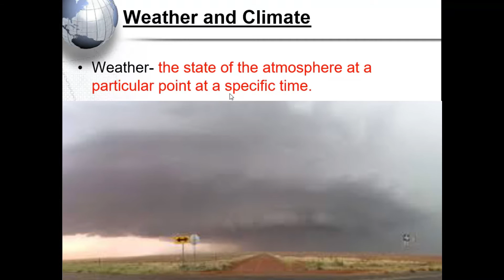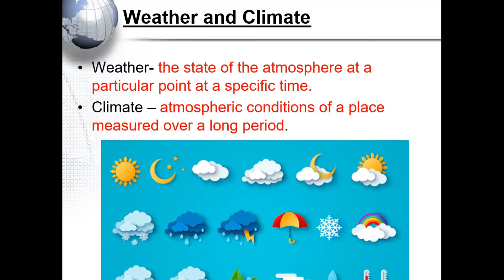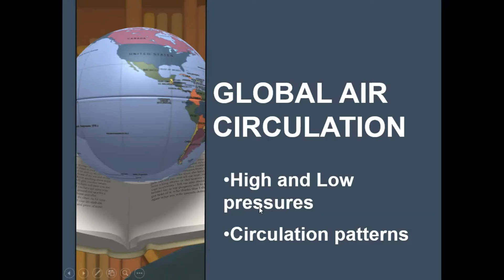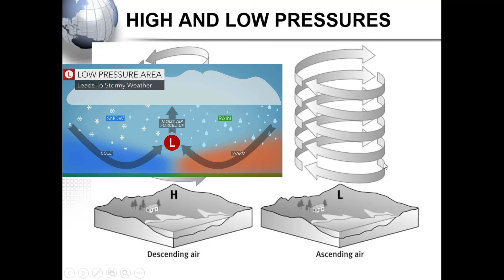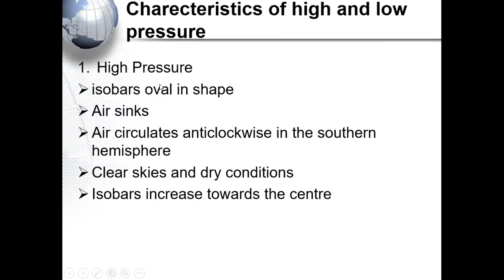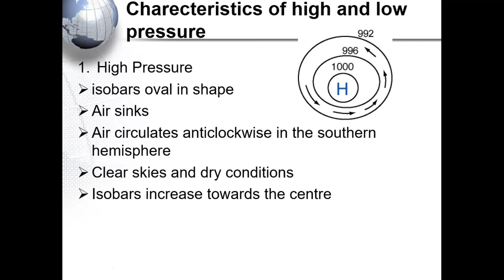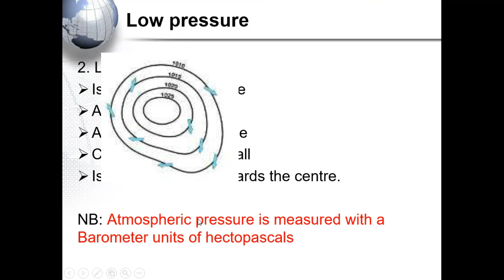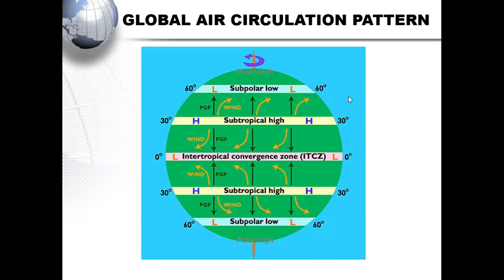Climate and weather | Global air circulation | Grade 12 Geography INTRODUCTION |Thundereduc